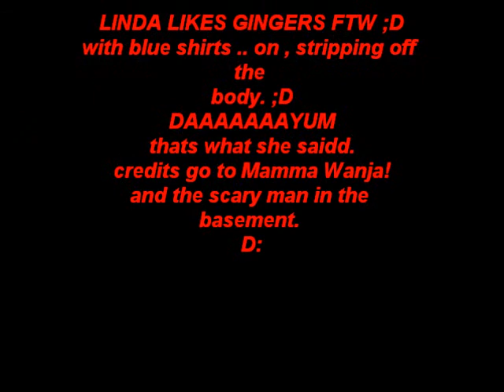SAUCE TIME!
exploring ze basement,